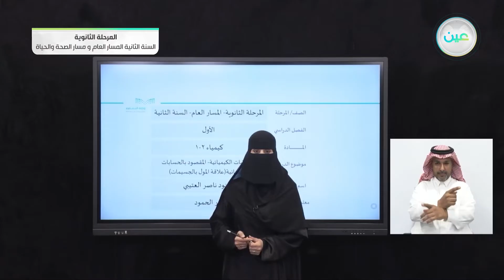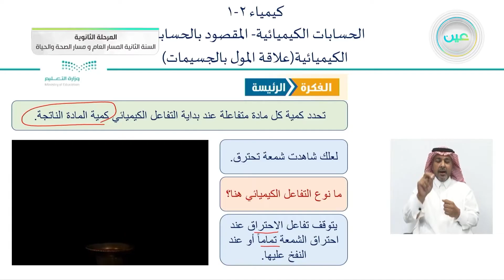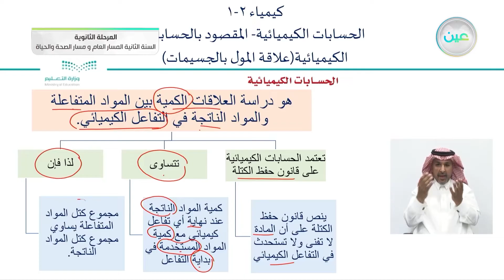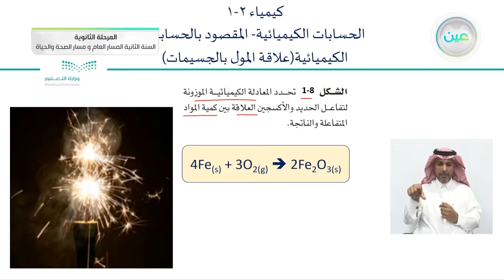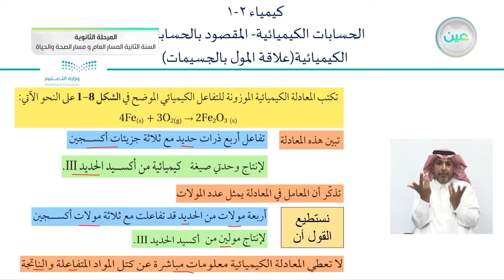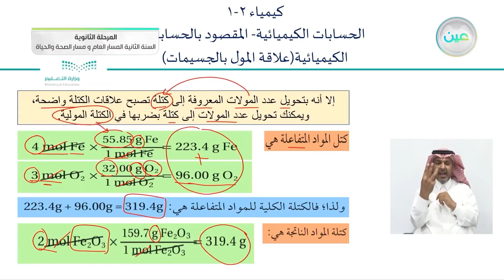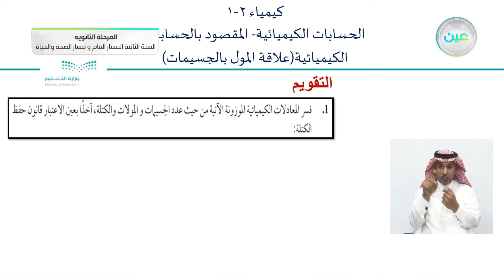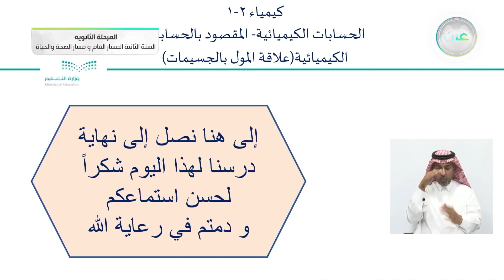"المقصود بالحسابات الكيميائية •علاقة المول بالجسيمات - الكيمياء (2-1)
الحصة الثالثة - الثلاثاء - الأسبوع الثاني - المسار العام والصحة والحياة - السنة الثانية